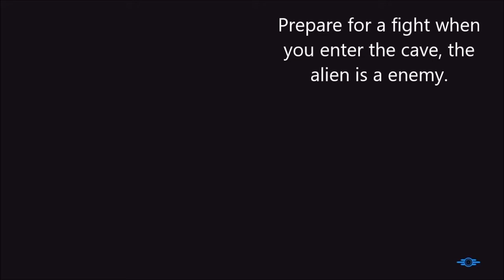Fallout 4 The Alien Crash Site and Alien Blaster!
On our journey we find a flying UFO that crash lands, so what do we do? We Independence Day that Sucker!

Fallout 4 is Rated M for Mature

Bethesda Game Studios owns the copyrights to Fallout 4.